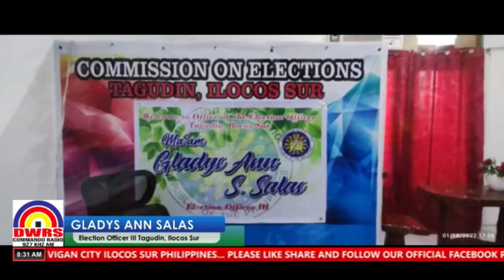DAGITI PANAGBALBALIW A MAARAMID ITI UMAY A PANAGPIPILI, AMMUEN